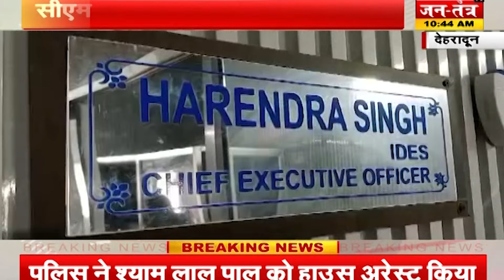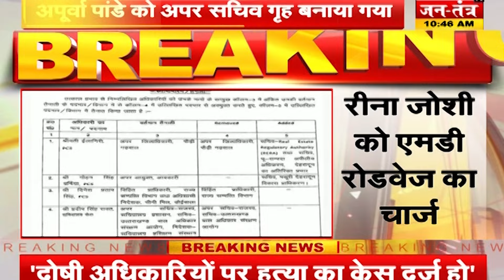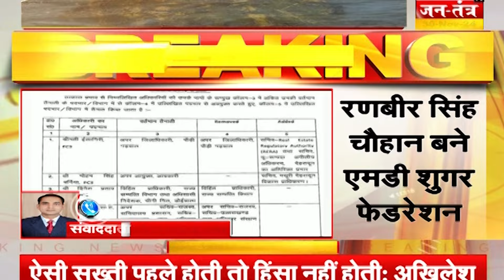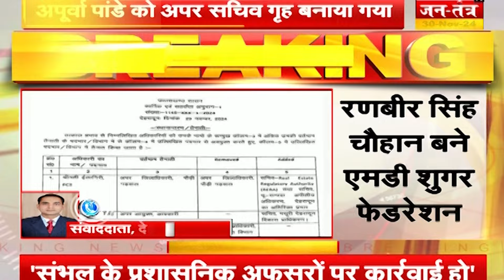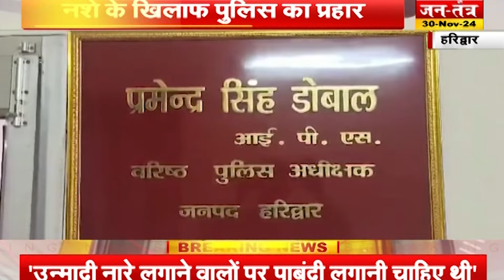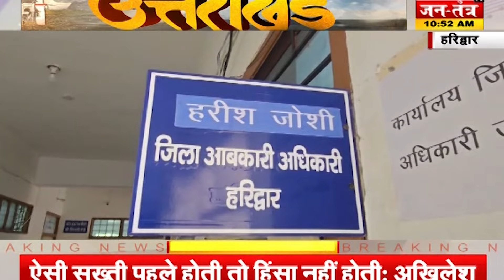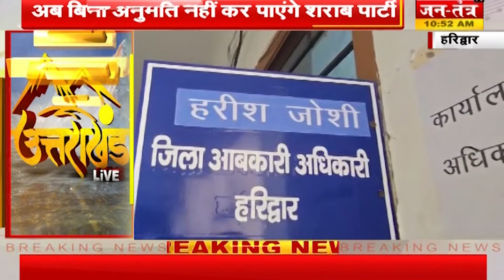Uttarakhand Ki Baat :हल्द्वानी दौरे पर रहेंगे CM धामी, IMA के कार्यक्रम में होंगे शामिल | JTV